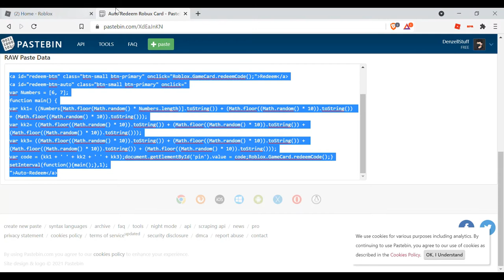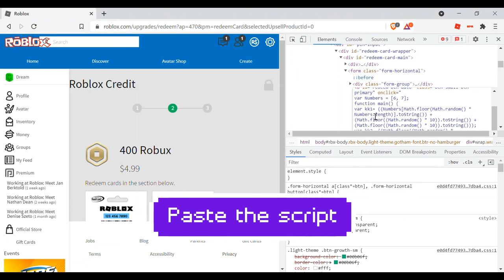How to get free Robux with a script!